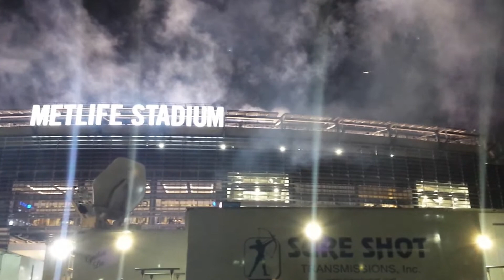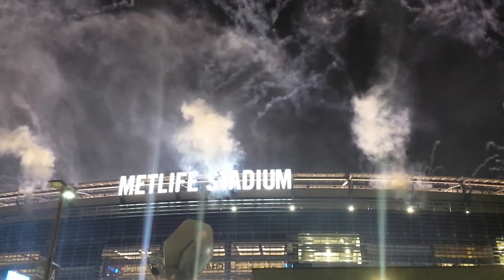National Anthem, Fireworks and Helicopters at Met Life Stadium